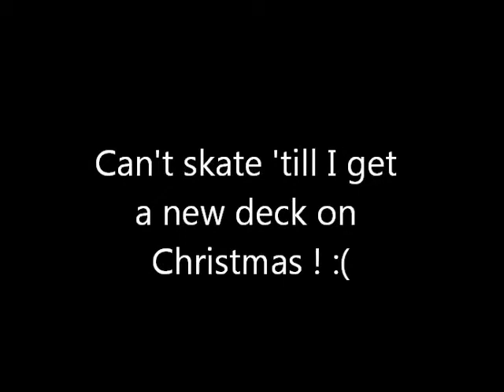December 19, 2011 | Mini-tage